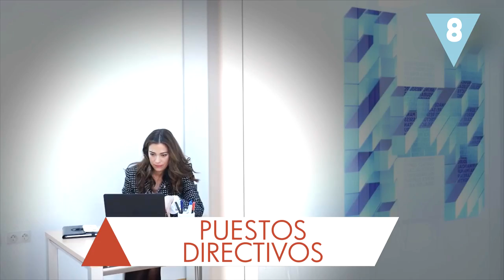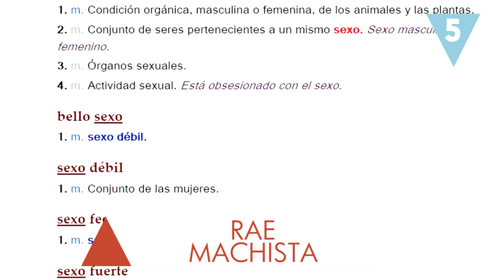¿Por qué no existe el Día Internacional del Hombre Trabajador?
El 8 de marzo se celebra en muchos países del mundo el Día Internacional de la Mujer Trabajadora, una fecha que hunde sus raíces en la lucha de la mujer por participar en la sociedad en pie de la equidad con el hombre. En Hazte La Lista nos unimos a este día para celebrarlo en pro de la igualdad en los derechos y  en el desarrollo personal de la mujer.